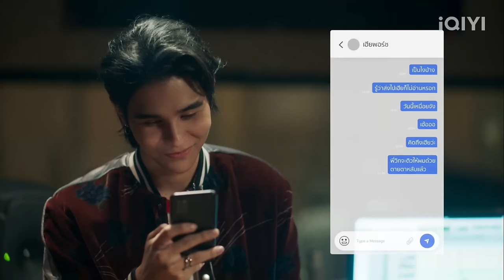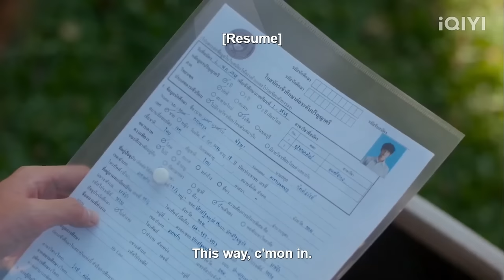KIM & CHAY | Their Story [S1x14]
Thought nothing suited the tragedy of kimchay dating for a solid day more than the sad fest that is music by Hayd.
This fan edit includes the up to date story from 1x01 to 1x14.

kinnporschetheseries is available to watch on iQIYI.